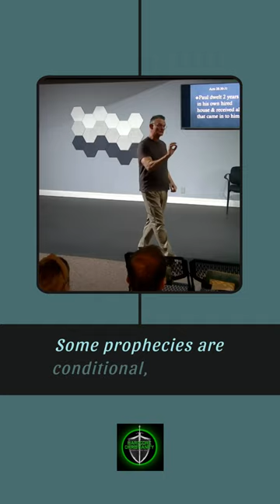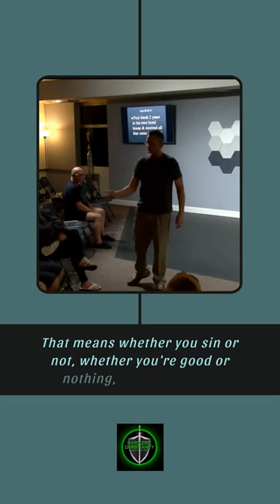Unconditional Love God's Promise and Our Choice Shipwrecked 091324